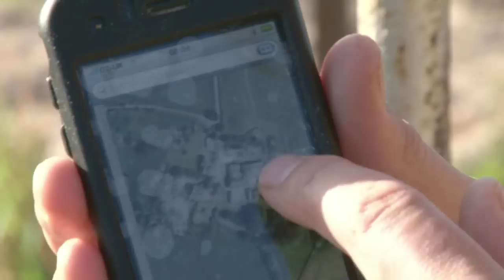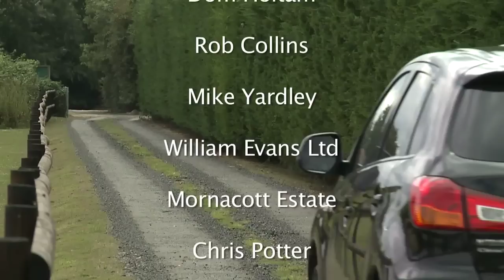Fieldsports Britain - Pigeons, helice, pheasants and fallow - episode 39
It's all about pigeons - and a bit about pheasants and fallow deer. In this episode of our half-hour weekly show Fieldsports Britain, we're in the West Country shooting pigeons with guns who got together on Facebook and we're at the British Helice Grand Prix at the West Kent Shooting School - a shooting sport inspired directly by live pigeon shooting from 'traps'.  Deer stalkers will be happy - we're out after fallow bucks. And we continue Michael Yardley's series on how to shoot straighter at pheasants. It's another packed programme...